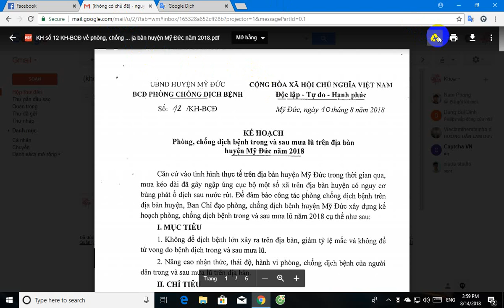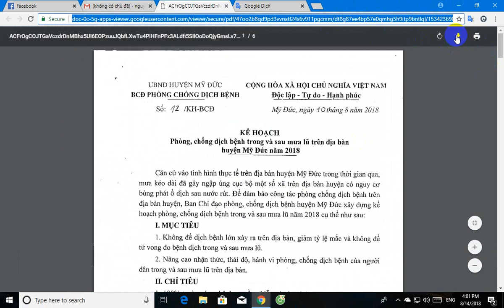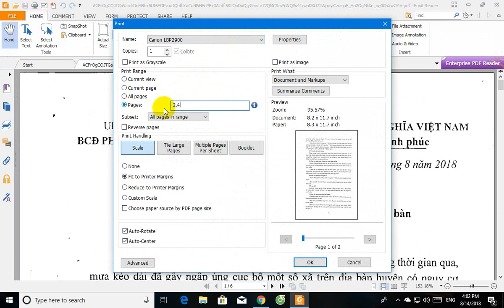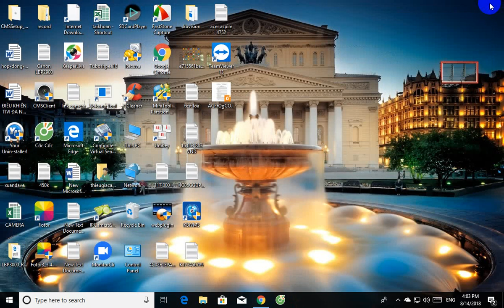How to print pdf file in canon printer 2900